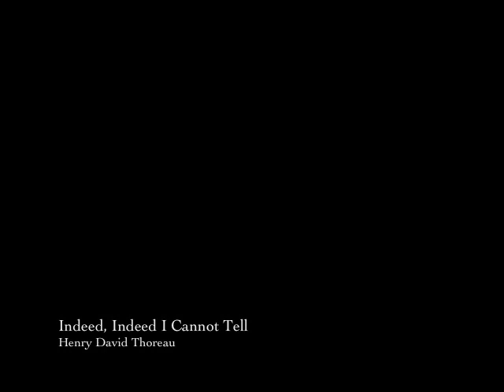Indeed, Indeed I Cannot Tell - Henry David Thoreau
Indeed, Indeed I Cannot Tell

Though I ponder on it well,
Which were easier to state,
All my love or all my hate.
Surely, surely, thou wilt trust me
When I say thou dost disgust me.
O, I hate thee with a hate
That would fain annihilate;
Yet sometimes against my will,
My dear friend, I love thee still.
It were treason to our love,
And a sin to God above,
One iota to abate
Of a pure impartial hate.

About the poet:

Henry David Thoreau (July 12, 1817 -- May 6, 1862) was an American author, poet, philosopher, abolitionist, naturalist, tax resister, development critic, surveyor, historian, and leading transcendentalist. He is best known for his book Walden, a reflection upon simple living in natural surroundings, and his essay Civil Disobedience, an argument for individual resistance to civil government in moral opposition to an unjust state.

Thoreau's books, articles, essays, journals, and poetry total over 20 volumes. Among his lasting contributions were his writings on natural history and philosophy, where he anticipated the methods and findings of ecology and environmental history, two sources of modern day environmentalism. His literary style interweaves close natural observation, personal experience, pointed rhetoric, symbolic meanings, and historical lore, while displaying a poetic sensibility, philosophical austerity, and "Yankee" love of practical detail. He was also deeply interested in the idea of survival in the face of hostile elements, historical change, and natural decay; at the same time he advocated abandoning waste and illusion in order to discover life's true essential needs.

He was a lifelong abolitionist, delivering lectures that attacked the Fugitive Slave Law while praising the writings of Wendell Phillips and defending abolitionist John Brown. Thoreau's philosophy of civil disobedience later influenced the political thoughts and actions of such notable figures as Leo Tolstoy, Mohandas Gandhi, and Martin Luther King, Jr.

Thoreau is sometimes cited as an anarchist, though Civil Disobedience seems to call for improving rather than abolishing government—"I ask for, not at once no government, but at once a better government" —the direction of this improvement points toward anarchism: "'That government is best which governs not at all;' and when men are prepared for it, that will be the kind of government which they will have." Richard Drinnon partly blames Thoreau for the ambiguity, noting that Thoreau's "sly satire, his liking for wide margins for his writing, and his fondness for paradox provided ammunition for widely divergent interpretations of 'Civil Disobedience.'"